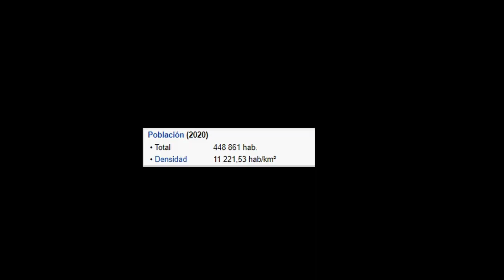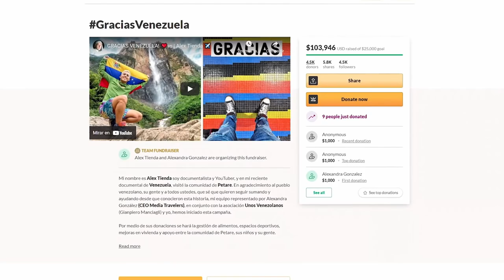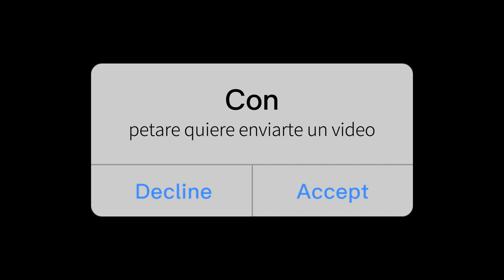Así uno de los barrios mas "peligrosos" de Venezuela PETARE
En este video quiero mostrarles como vive la gente en patare, salimos a hacer un poco de magia en las calles y también conocer más su cultura, veremos realmente si este barrio es el mas peligroso del mundo, espero se disfruten este video tanto como yo, un abrazo grande!